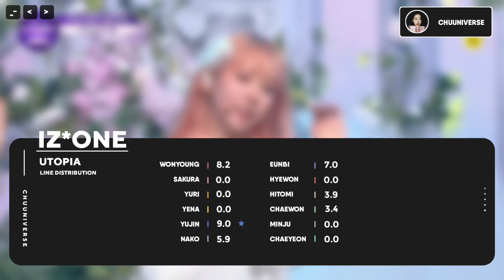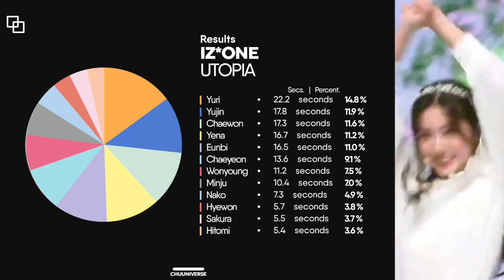[How Would] IZ*ONE sing 'Utopia' (Girls Planet 999) // Line Distribution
IZ*ONE - Utopia | How Would | 아이즈원 - Utopia

Did you enjoy IZ*ONE singing Utopia by Girls Planet 999?

credits:
-layout: jeongise
-thumbnail: wuju